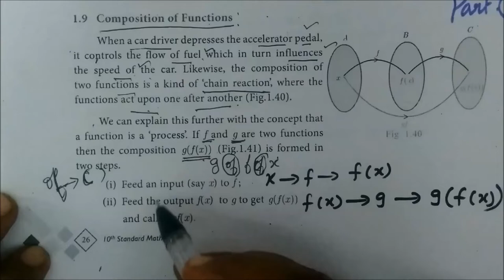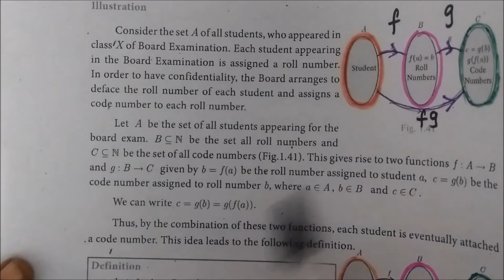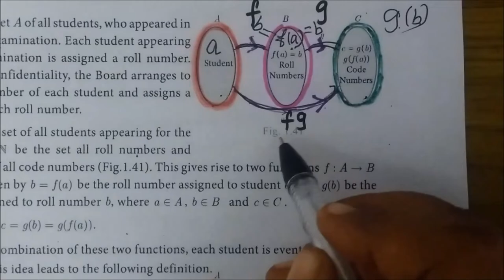10th Maths [Part-12] Composition of Functions-Introduction-1 Gomathidharmarajan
10th Maths [Part-12] Composition of  Functions-Introduction-1 Gomathidharmarajan
பத்தாம் வகுப்பு கணிதம் Chapter-1 உறவுகள் மற்றும் சார்புகள்